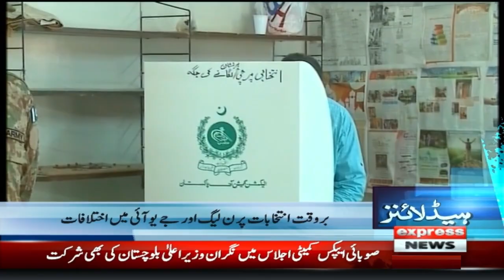Pakistan make history | News Headlines 1 AM | 11 October 2023 | Express News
Nawaz Sharif All Set To Leave London | News Headlines  PM |  October 2023 | Express News